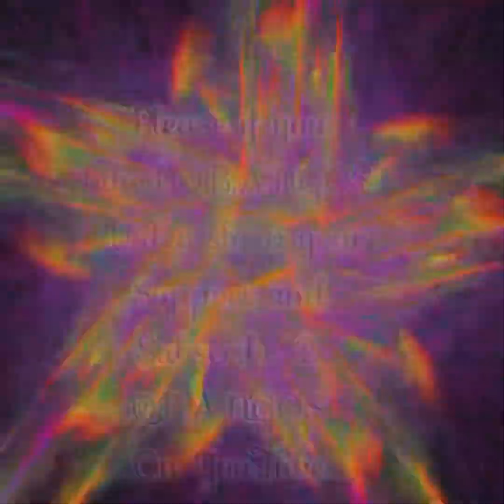QBANGO$. “TONIGHT AT MIDNIGHT”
ALL MUSIC AND VIDEOS ARE ORIGINAL OF QBANGO$ LLC. UNLESS OTHERWISE NOTED AND USED BY PERMISSION AS ORIGINAL MATERIAL IN CONJUNCTION WITH ALL APPLIED LICENSES AUTHORIZED BY SPLASH APP. ALL MUSIC HEREIN IS WRITTEN, ARRANGED, RECORDED, MIXED, AND UPLOADED BY THE OWNER JULIO LLORENTE. ANY UNAUTHORIZED MATERIAL USED FROM THIS CHANNEL WITHOUT THE OWNERS PERMISSION OR CONSENT FOR ANY PROFITABLE MATTER IS SUBJECTED TO INFRINGEMENT LAWS AND PROCEDURES/. JULIO LLORENTE OWNER